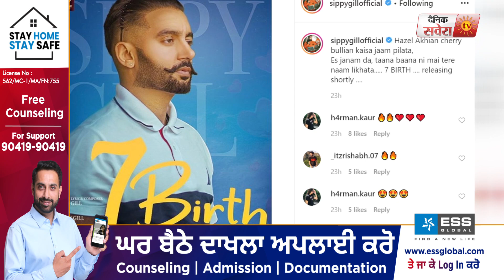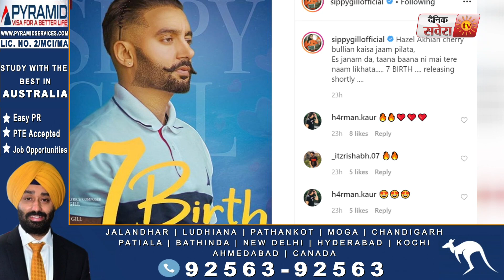7 Birth | Sippy Gill | New Punjabi Song 2020 | Dainik Savera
7 Birth | Sippy Gill | New Punjabi Song 2020 | Dainik Savera